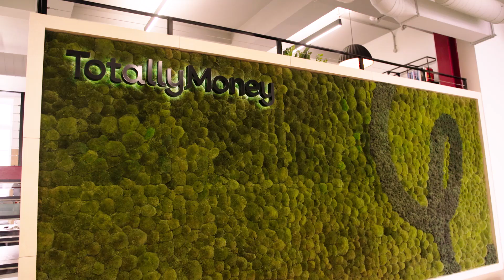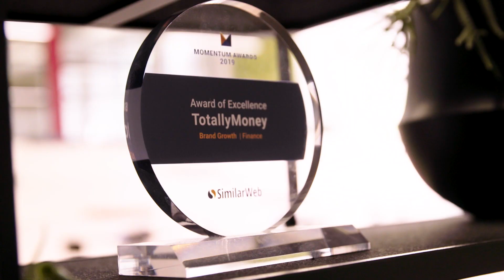TotallyMoney | Culture at TotallyMoney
We’re on a mission to improve the UK’s credit score, and we’re always on the lookout for talented people to help us achieve it.

“You can see the impact our work has on customers — that’s really rewarding.” Find out what our employees say about the culture at TotallyMoney.

If you like what you see and want to join us on our mission to improve the UK's credit score, check out our roles